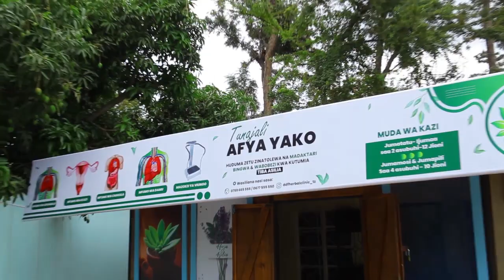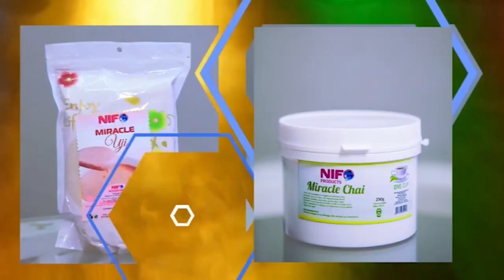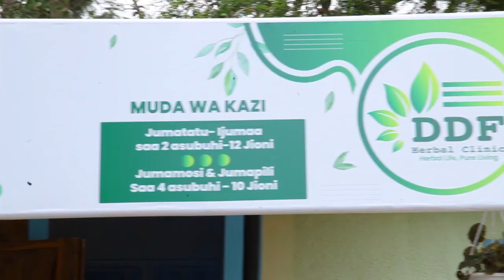HII NDIO SIRI KUBWA FAMILIA YAKOIWE NA FURAHA MILELE.